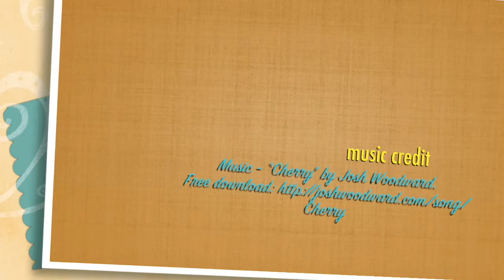Hattie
Adoptable greyhound Hattie has figured out that if she acts REALLLY cute she gets to stay on the couch longer :). This sweet girl would do best in a home with other dogs or humans for constant company. Could she be the girl for you? Check out alliesforgreyhounds.org for more information.